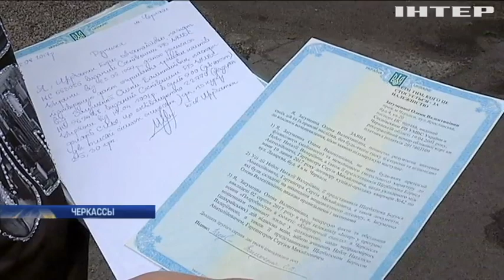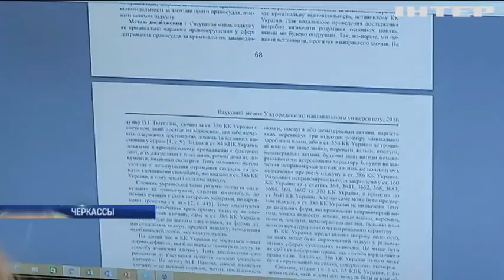В Черкассах квартирные аферисты перешли от махинаций к шантажу